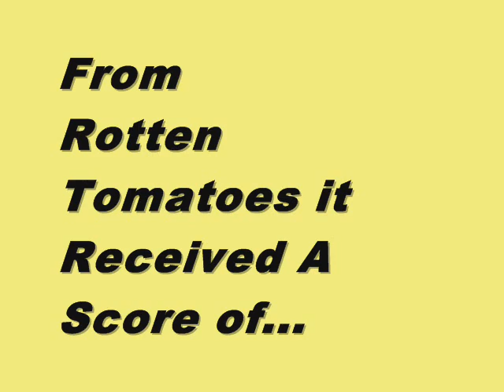Bullhead Trailer - Only Trailer of It's Kind on YouTube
This is an Aggregate Movie Review Score Trailer for Bullhead. Featuring the Scores From Rotten Tomatoes, Metacritic and Movie MotherTrucker.

This video is short, sweet and to the point. In it you'll find the aggregate movie reviews scores for Bullhead from movie review aggregation sites like Rotten Tomatoes, Metacritic and Movie MotherTrucker. Hopefully, it'll help you decide if you want to actually see it.

MMT

Bullhead
Rotten tomatoes = 82
Metacritic = 69